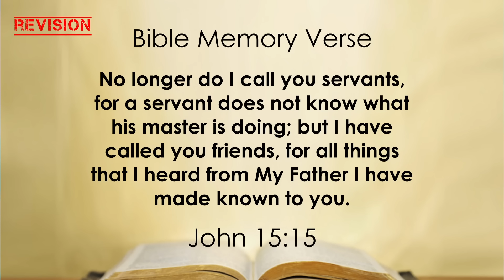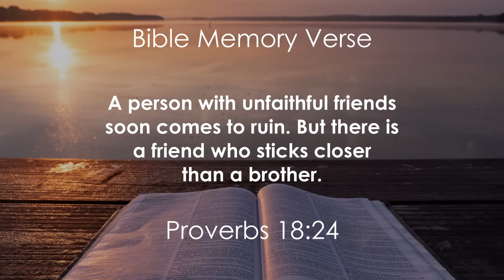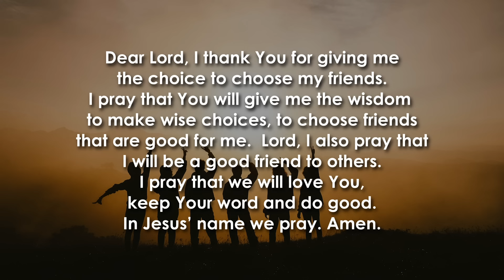Friends Lesson 3: WHO IS A GOOD FRIEND?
Who is a real friend? 🤷🏻‍♂️🤷🏻‍♀️
Our choice of friends is very important. The bible says in Proverbs 18:24:

"A person with unfaithful friends soon comes to ruin. But there is a friend who sticks closer than a brother. "

Most importantly, choose to surround yourselves with in-person, real friends who love God and  does good! 💟💟💟

Pay attention 👀to this week's lesson to find out more!